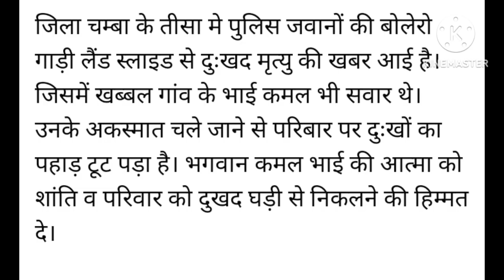दर्दनाक हादसा हुआ तीसा चुराह में Jai Hind Jai Bharat